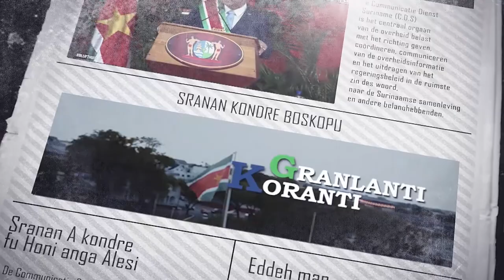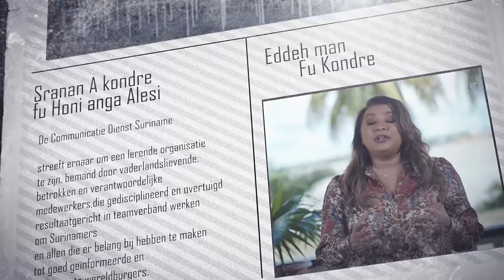𝔾ℝ𝔸ℕ𝕃𝔸ℕ𝕋𝕀 𝕂𝕆ℝ𝔸ℕ𝕋𝕀 (SARAMACCAANS), DD 27 OKTOBER 2022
De onderwerpen in deze aflevering zijn:

- Ministerie van Defensie streeft naar proffesionele organisatie
- Parlementariers uiten bezorgdheid over aantal Suribet- Kantoren
- AWJ roept op tot bescherming minderjarigen in media en op internet